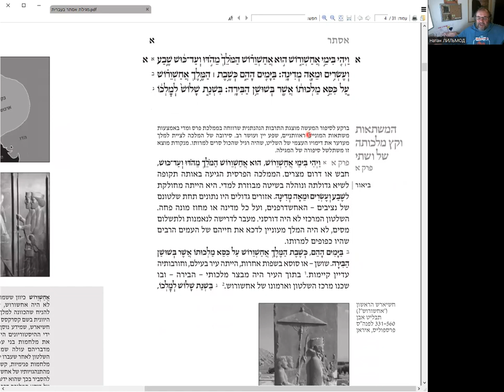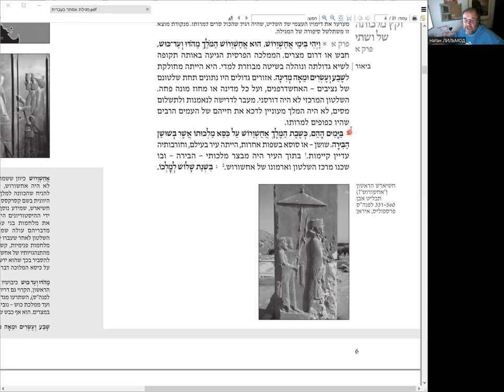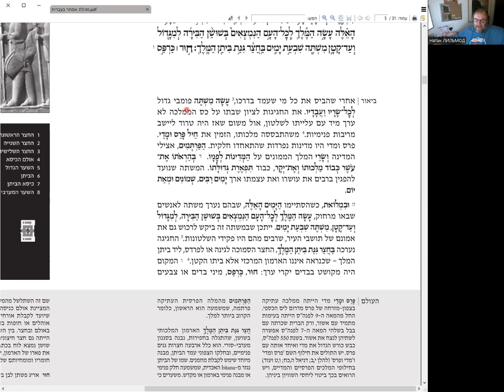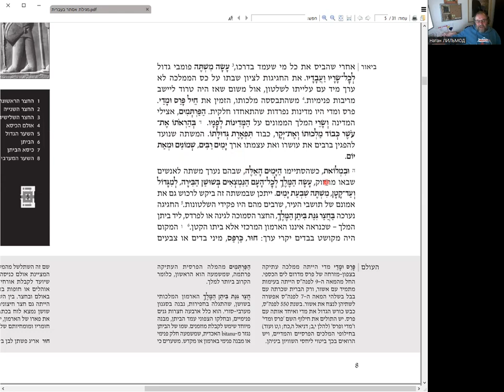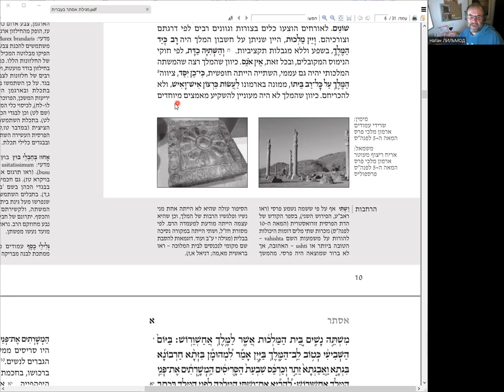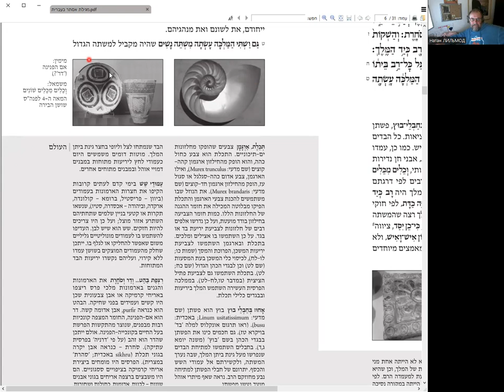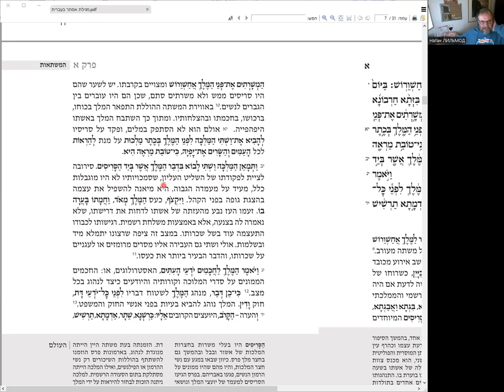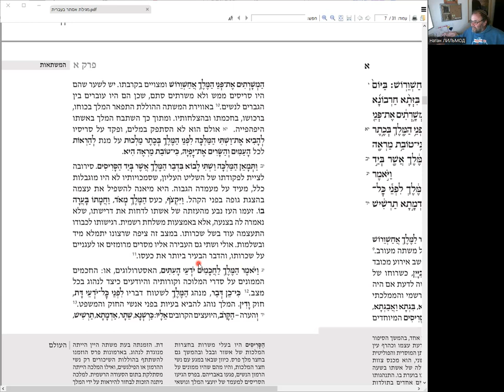Разбор комментария раввина Адина Штейнзальца к Мегилат Эстер